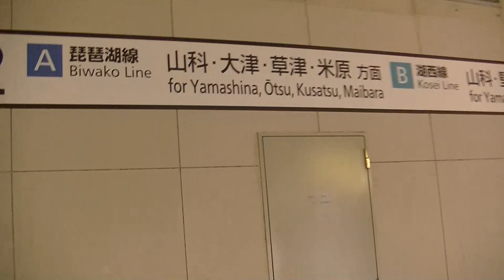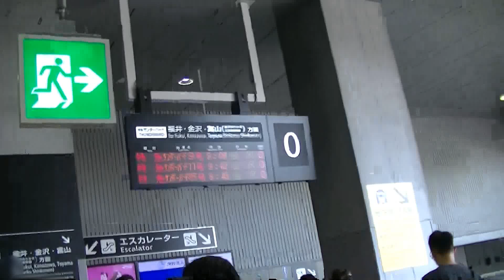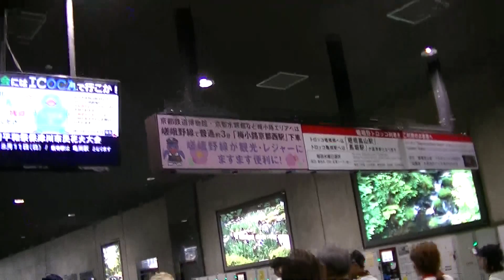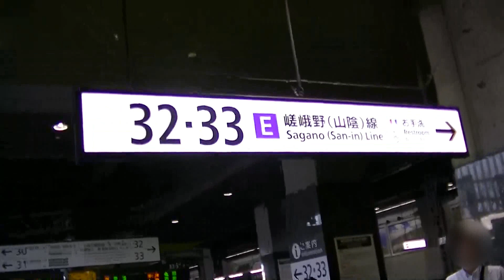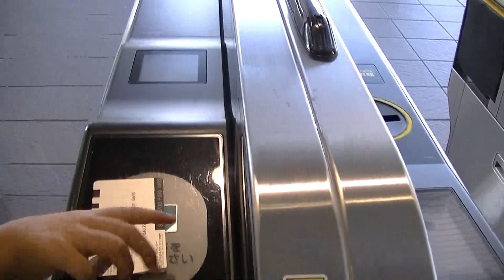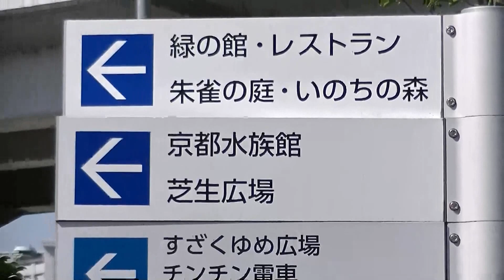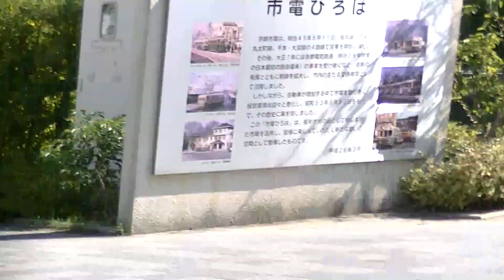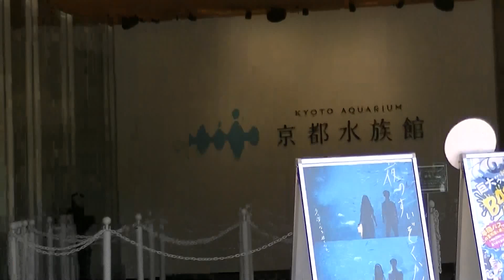ＪＲ京都駅にて嵯峨野線（山陰本線）に乗り換えて梅小路京都西駅までいき、京都水族館まで歩いてみました！！transfer at kyoto satation.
↑↑関西おでかけ↑↑
ＪＲ京都駅にて嵯峨野線（山陰本線）に乗り換えて梅小路京都西駅までいき、京都水族館まで歩いてみました！！
transfer at kyoto satation.